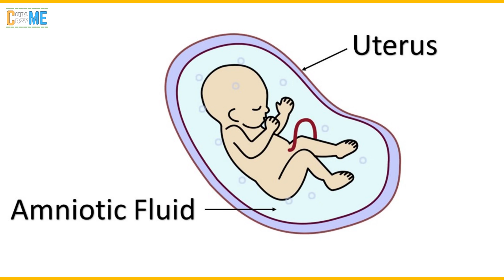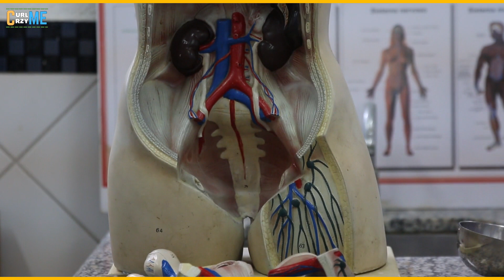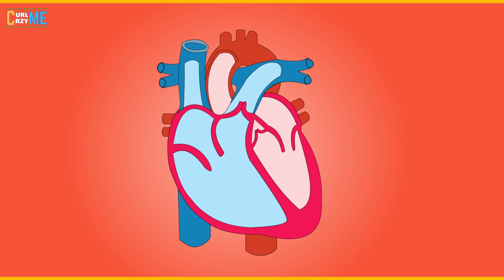Is Back or stomach Sleeping Harmful When Pregnant?...!!!